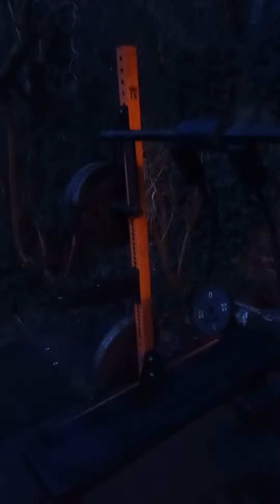spider bar squats 212kg x 6reps